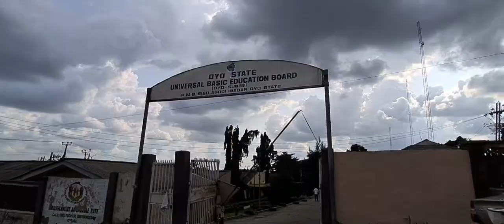Okada riders face BAN in Lagos Nigeria. Problems facing Ibadan Keke Napep riders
Keke Marwa Tricycles riders facing problems of paying 1.4million naira in loan repayment plan